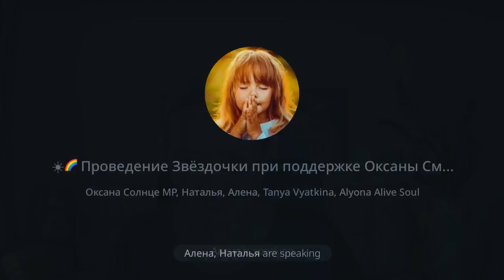Большая Звёздочка Оксана Смолярова Безлогичный Метод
Информацию о встрече
27 октября 🌏

☀️Узнать информацию и найти интересующие вас ответы можно написав мне в личном сообщении

Подарок каждому, кто напишет о своём желании видеть и участвовать в закрытой практике  ПУТЬ К МАМЕ можно получить написав мне в личном сообщении
⤵️  А так же записаться на личную встречу

ПРАКТИКА МЕДИТАЦИЯ
ПРОСТРАНСТВО ПЕРЕМЕН
Список с записям каждого дня практики бережно сохранен в этой заметке (безоплатное участие)
21 День вот тут ⤴️

С любовью,
ваша Оксана